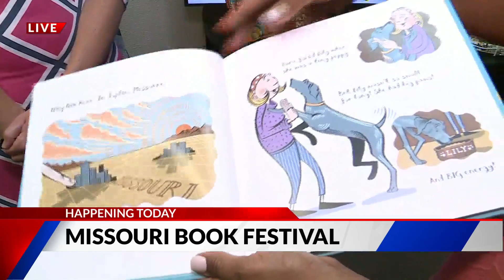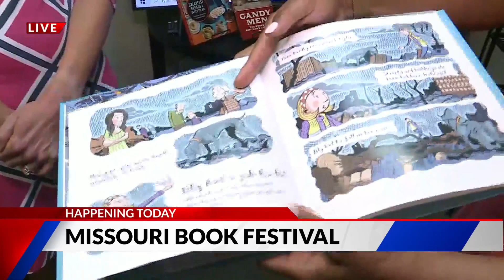Missouri Book Festival to encourage reading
A Washington festival, to start later this month, promotes literacy also encourages reading.